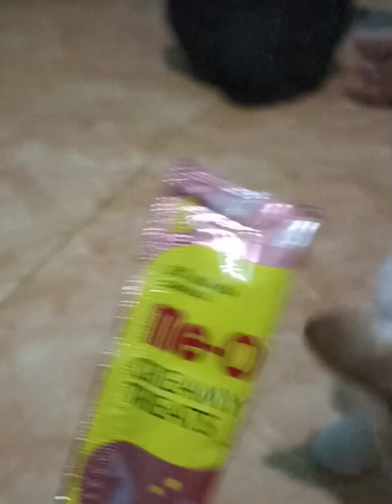cute cats are very happy to be spoiled with their owners - Catvlog dayli